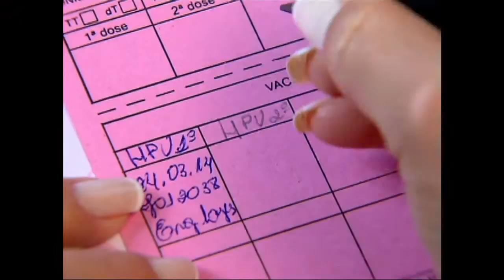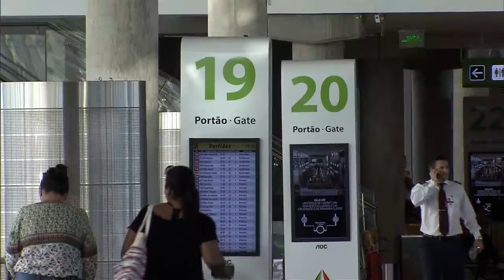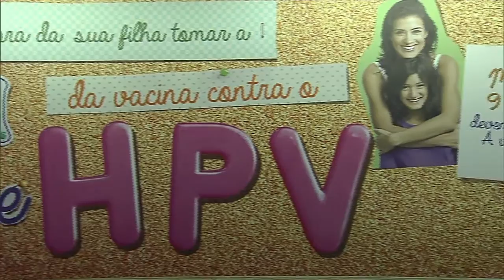Jornal NBR Notícias na Íntegra - 10 de setembro